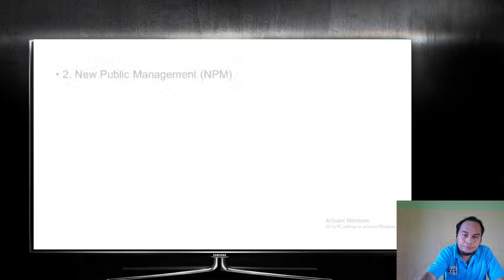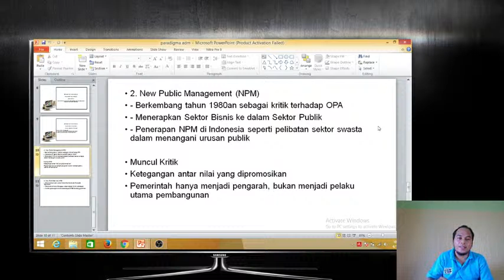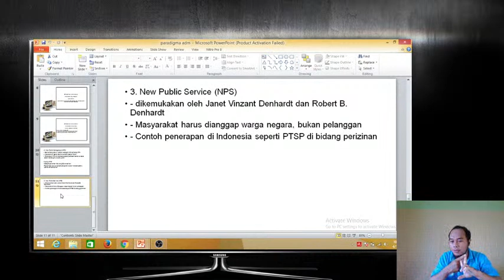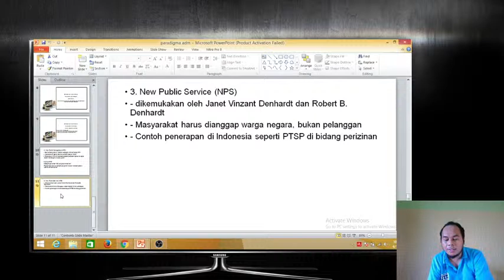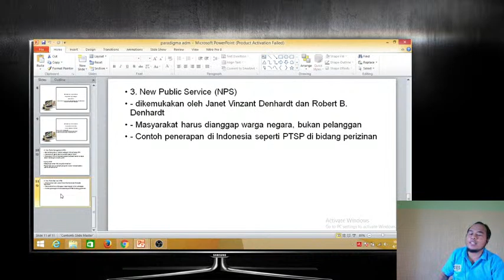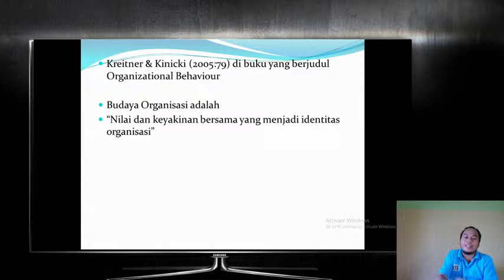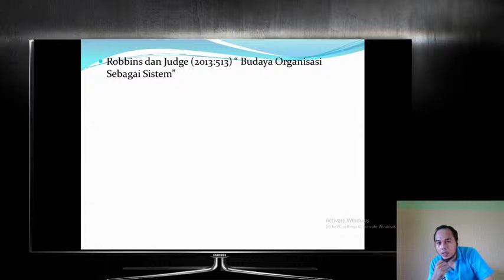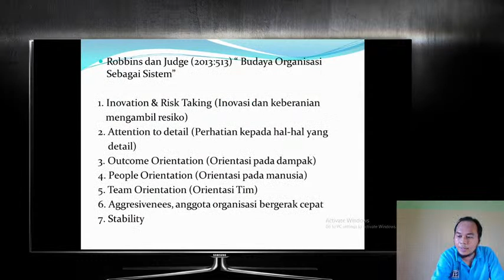Budaya Organisasi Dalam Birokrasi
Kuliah daring 8A,B,C,D,E,F

Birokrasi dan Governansi Publik